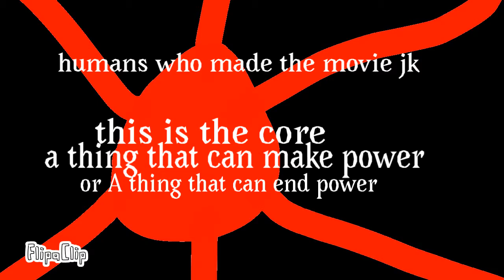Innovation inc.| The movie